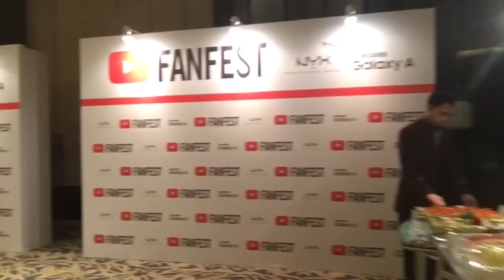GEN HALILINTAR FIRST PERFORM @ YouTube FanFest 2016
Gen Halilintar Behind the Scene & Live Concert at You Tube Fan Festival 2016 at Main Atrium Gandaria City - PART 1 ( 3 Parts )
IG & Twitter : @genifaruk